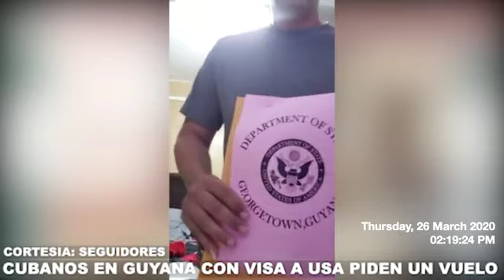CUBANOS CON VISA DE INMIGRANTE VARADOS EN GUYANA PIDEN AYUDA AL GOBIERNO DE LOS ESTADOS UNIDOS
AL MENOS CIEN CUBANOS SE ENCUENTRAN VARADOS EN GUYANA CON SUS VISAS DE INMIGRANTES EN MANO DESEOSOS DE LLEGAR A ESTADOS UNIDOS Y LE PIDEN AYUDA AL GOBIERNO DE LOS ESTADOS UNIDOS QUE PONGA UN AVIÓN PARA PODER LLEGAR A ESTE PAÍS Y REUNIRSE CON SUS FAMILIARES